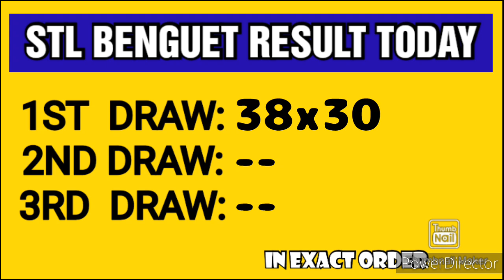STL BENGUET RESULT TODAY 1ST DRAW MARCH 15, 2023 10:30AM